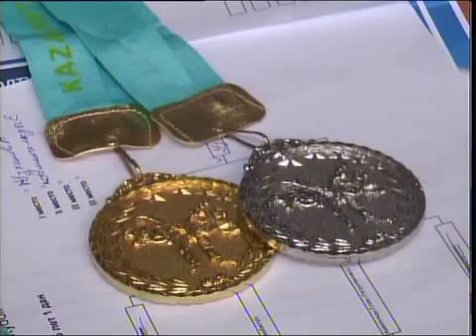каз Таэквондо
Новости МТРК